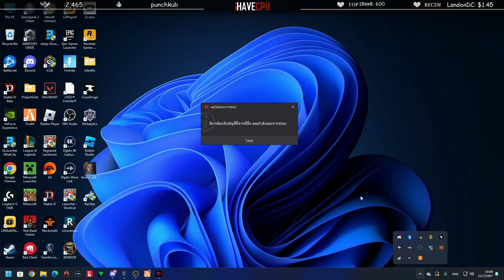ลุงแม็คพาต๊อดติเล่นสตอรี่ใหญ่ 80 vs 80 เล่น 400 ใบ JAK x RRP vs HZ x BBC | GTA-V Familie city